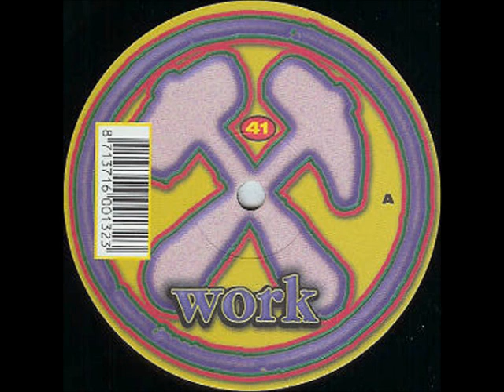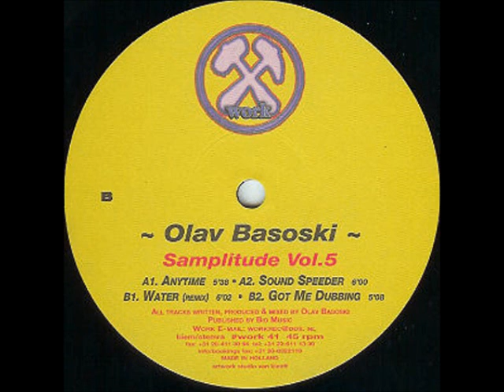Olav Basoski - Water (Remix)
Olav Basoski - Samplitude Vol. 5
Label:Work Records
Catalog#:work 41
Format:Vinyl, 12"

Country:Netherlands
Released:Dec 1998
Genre:Electronic
Style:House, Disco